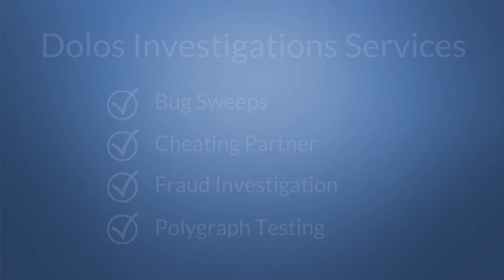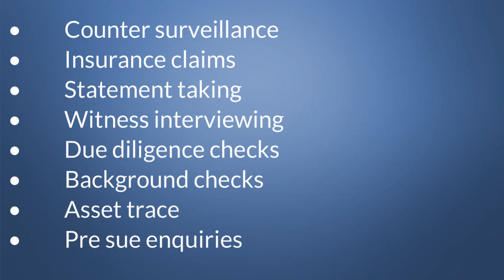Everything You Need to Know About Private Investigators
Dolos Investigations are a private investigator service run by a former Detective Sergeant who has led successful covert investigations for the police and was trained in surveillance to the highest standard. We specialise in covert surveillance and GPS tracking. Our main business comes from cheating partners and corporate/commercial/employee fraud investigations. Whether it’s tracking a partner’s car, tracking a commercial vehicle or using covert surveillance using video/photographs to capture quality evidence. We also provide number of other services: Due diligence checks, Background checks, Asset trace, Pre sue enquiries. Full in depth report, which is due diligence with other information i.e. Property ownership, sanctions. These reports can usually be completed within two working days.